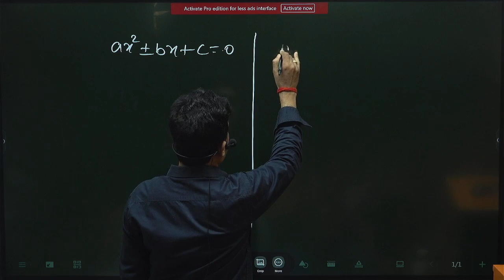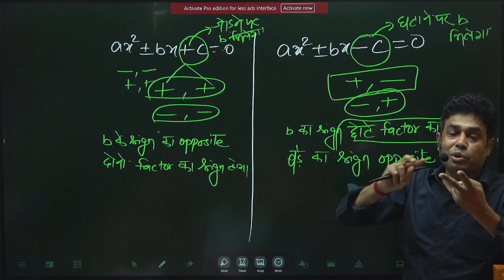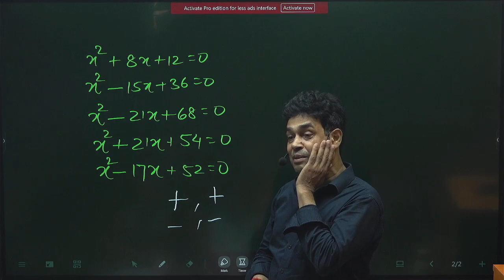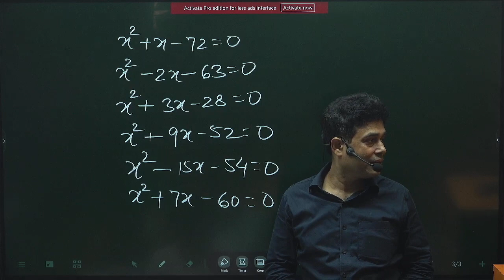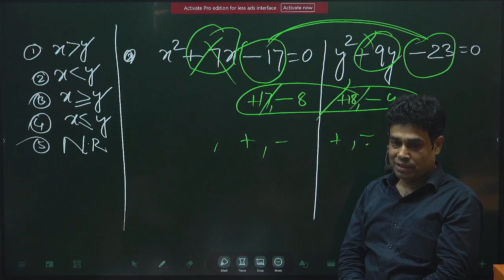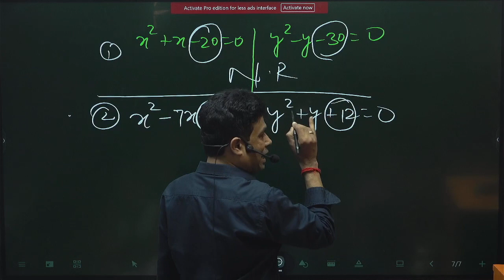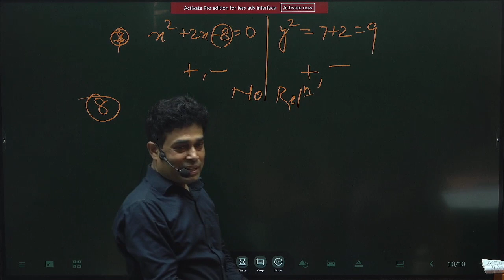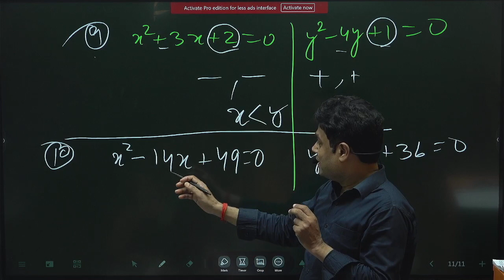QUADRATIC EQUATION DAY -5 ऐसे कभी नही सीखा होगा FOR ALL competitive EXAMS /BANK CLERK/PO/SSC/CET/MBA